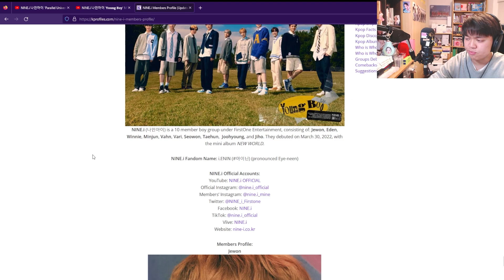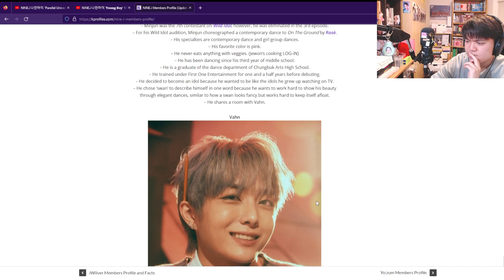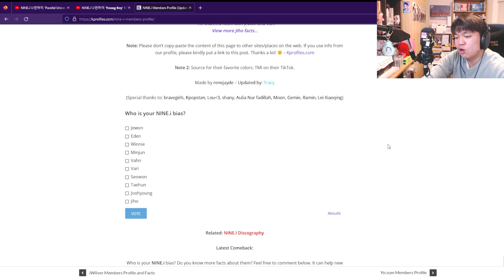NINE.i (나인아이) - 'Parallel Universe' & 'Young Boy' MVs Reaction & Review [ONE OF THE BEST!]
In this video, I'm sharing my reaction and review to NINE.i's "Parallel Universe" & "Young Boy". Both song surprised me in a good way and I highly recommend you check it out!